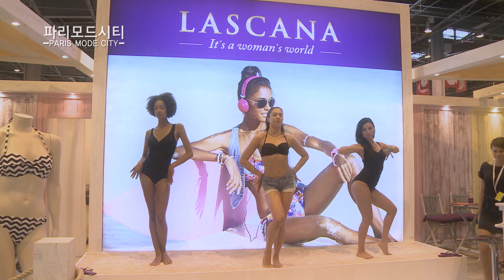LINGERIE [2015 파리모드시티] EP.17-1 2015 파리 모드 시티｜LISE CHARMEL｜PARIS MODE CITY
2015 파리모드시티